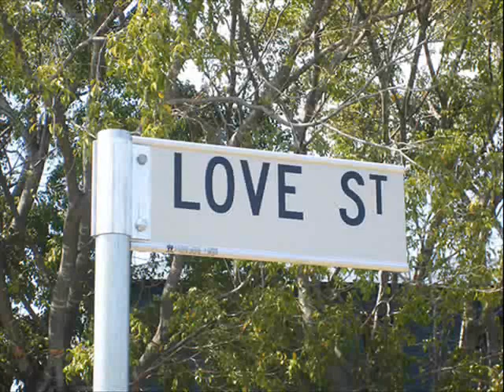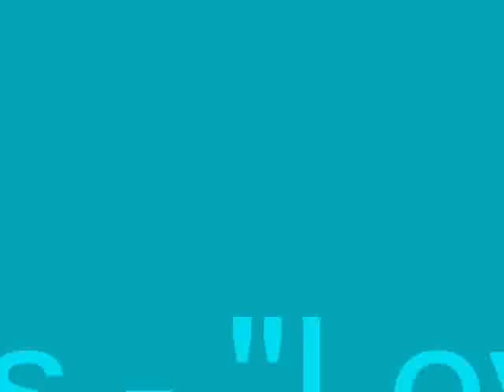The Doors Love Street (Acid Neo Magic) Remix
Remix by M&R
I dont own the original  song, but I made the remix enjoy!
FUCK COPYRIGHTS!